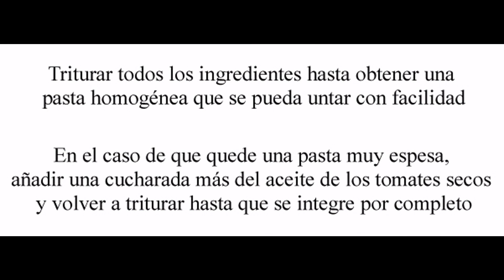Sobrasada vegana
Devorando España

Hoy te enseño a preparar sobrasada vegana.

Esta receta la descubrí en la web Hoy comemos sano y me llamó mucho la atención por su aspecto, ya que realmente parece una sobrasada que podrías comprar en cualquier charcutería.

Para hacer mi versión de esta sobrasada vegana hice dos grandes cambios en la receta original.

Por un lado, sustituí los tomates secos por tomates secos hidratados en aceite de oliva para obtener un resultado con más sabor y mucho más untuoso, y por otra parte, cambié los anacardos por piñones, ya que en la propia receta se indicaban que los anacardos se podían sustituir por almendras o piñones y pensé que estos últimos serían los que mejor quedarían en la receta.

El resultado fue espectacular, no solamente el aspecto era como el de la sobrasada, si no también su sabor.

Al saber que estaba hecha realmente con tomates, cuando comía, notaba ese sabor a sobrasada, pero también el de los tomates secos, sin embargo, el resto de personas que comieron sin saber de que estaba hecha realmente no se percataron del engaño.

La única pega que hubo fue una persona que dijo que estaba un poco picante para su gusto, pero en ningún momento nadie dijo que aquello no era sobrasada.

¿Habías probado alguna vez la sobrasada vegana? ¿Conoces otras recetas veganas que emulen casi a la perfección algún alimento o plato hecho con productos de origen animal?

Para preparar esta sobrasada vegana necesitaras:

- 100 gr. de tomates secos en aceite de oliva

- 35 gr. de piñones

- 2 cucharadas de agua

- 1 cucharada del aceite de los tomates secos

- 1 cucharada de pimentón

- ½ cucharadita de albahaca seca

- ¼ cucharadita de comino molido

- ½ diente de ajo

Para preparar esta sobrasada vegana debes seguir los siguientes pasos:

- Pelar el diente de ajo.

- Trocear el diente de ajo y los tomates secos.

- Triturar todos los ingredientes hasta obtener una pasta homogénea que se pueda untar con facilidad.

- En el caso de que quede una pasta muy espesa, añadir una cucharada más del aceite de los tomates secos y volver a triturar hasta que se integre por completo.